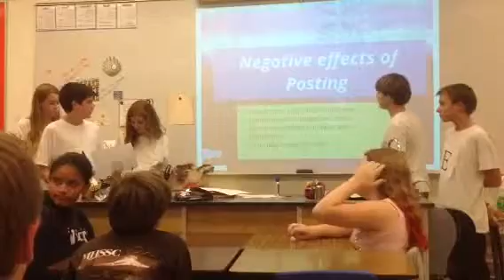Wellness WHMS Wednesday Chris, Sydney, Natalie, Jim, Matt B